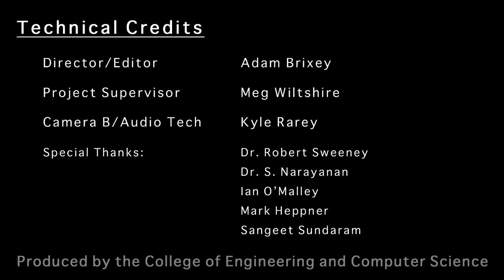Nathan Klingbeil, First-Year Engineering Program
Nathan Klingbeil, Ph.D., associate dean for the College of Engineering and Computer Science (CECS), explains how Wright State's innovative curriculum reform benefited its engineering students.

In 2003, CECS developed a new model for teaching mathematics to its engineering majors. The college created EGR 101, an introductory course that relates first-year math and science classes directly to engineering applications. The course is now the cornerstone of Wright State's engineering program with more than 300 students taking it each year.

EGR 101 has resulted in better calculus performance and increased retention and graduation rates. The program has been emulated by institutions across the country and is now being offered to high school students as part of several pre-college programs.